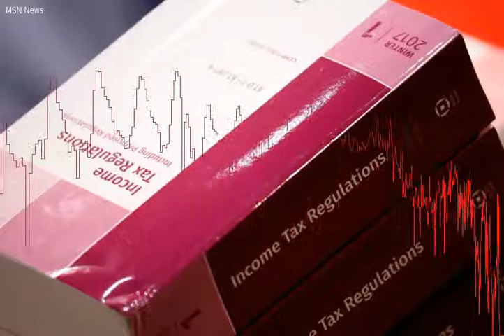U.S. taxpayers rush to claim deductions under threat from tax bill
Copies of tax legislation are seen during a markup on the "Tax Cuts and Jobs Act" on Capitol Hill in WashingtonFinancial advisers and accountants are working overtime as many U. S.  taxpayers scramble to pay the rest of their 2017 taxes before Jan.  1 when the proposed Republican tax overhaul would sharply cut the amount they can deduct on federal tax bills. The tax legislation, which top U. S.